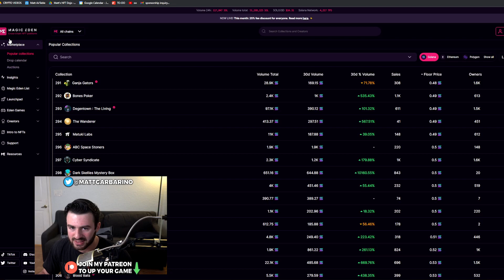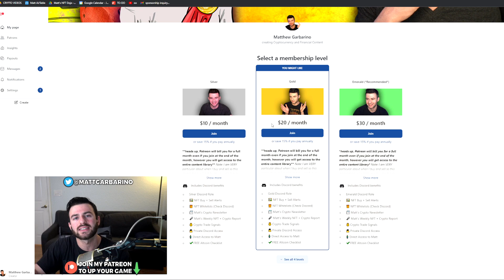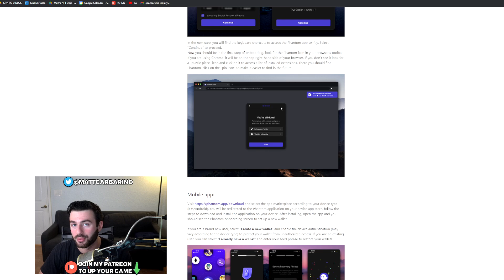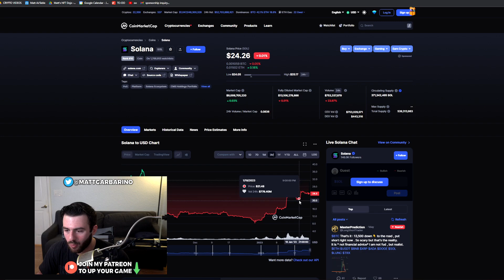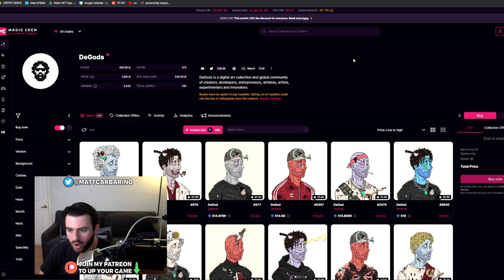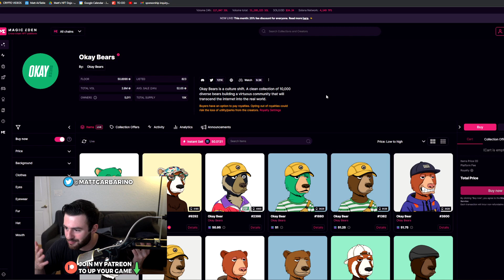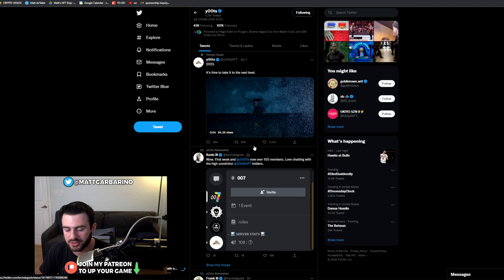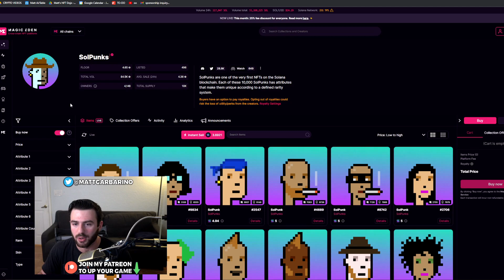How to Buy and Sell Solana NFTs for Profit in 2023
0:00 Intro
0:15 What's changed since 2022
3:15 Remember this
3:45 Making a wallet (beginners)
5:20 Dollar cost averaging
6:51 Rule of 3
8:42 Are massive projects worth it?
11:02 What works and what doesn't
13:31 Putting it together

How to Buy and Sell Solana NFTs in 2023

In this video I cover these subjects:
Make money online
Crypto NFTs
Make money with NFTs
Trading NFTs
Sell NFTs
Buy NFTs

All investment strategies and investments involve risk of loss. Nothing contained in this video, its description, comments, or anywhere else on this YouTube channel should be construed as investment advice. Any reference to an investment's past or potential performance is not, and should not be construed as, a recommendation or as a guarantee of any specific outcome or profit.